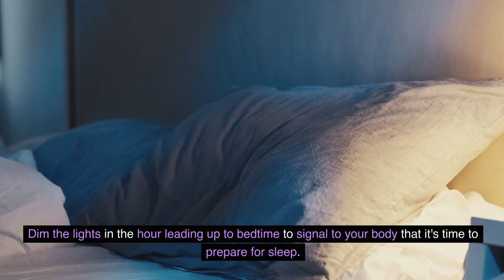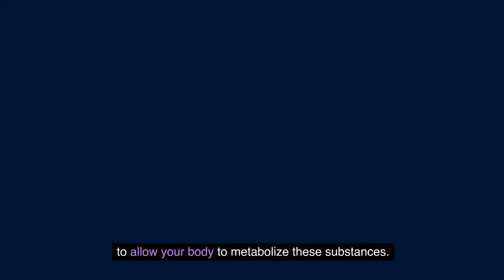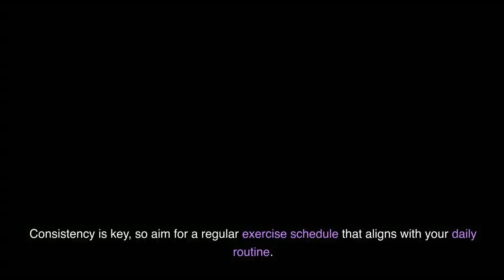The Sleep Solution 7 Simple Habits for Quality Sleep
In this enlightening video, discover "The Sleep Solution: 7 Simple Habits for Quality Sleep" and revolutionize your nightly routine. Uncover the secrets to achieving restful and rejuvenating sleep through easy-to-adopt habits that promote overall well-being. From creating a serene bedtime environment to mastering relaxation techniques, this video guides you on a journey to unlock the key to a deeper and more satisfying sleep. Say goodbye to sleepless nights and embrace a healthier, more energized life with these practical tips and habits. Sweet dreams await!